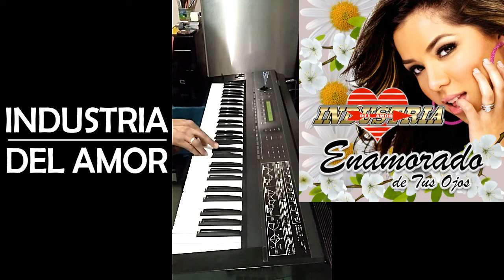Sonidos Roland D-50 (INDUSTRIA DEL AMOR / Brass & Flauta) "PACK 2022" (Sysex) México ☎️ 5548134069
Sysex (sonidos) Roland D-50 | BOUTIQUE D-05 | Roland D-550 | Efectos D50
| MEXICO | USA | SUDAMERICA | PERÚ | ARGENTINA | CHILE | GUATEMALA

Contacto en: CDMX, EDOMEX é HIDALGO.
*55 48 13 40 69 {WhatsApp}*

*((PACK 2022))* *"Los Mejores Sonidos para Roland D-50"*